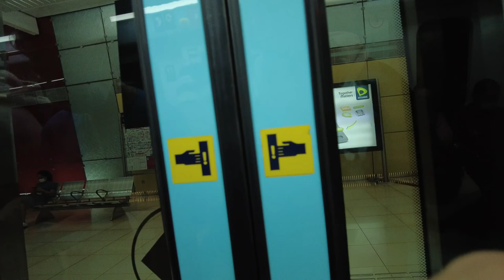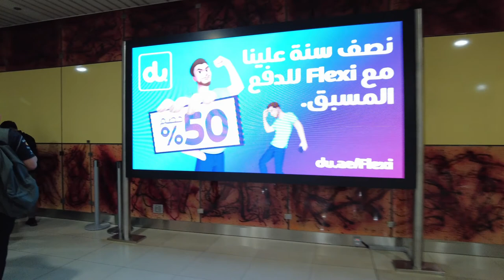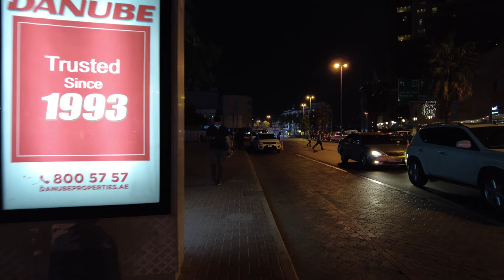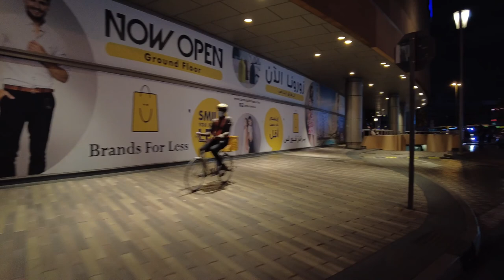Al Rigga and Deira Street Dubai, complete night walk tour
A Dubai based YouTube channel that focuses on walking, transit videos and etc, in the city. With new videos released daily there's no shortage of content as I record in all weather conditions in the morning day and night day.
Enjoy this videos and I'll will catch you on the next one...

Follow Facebook Page: Pretty Snow 007